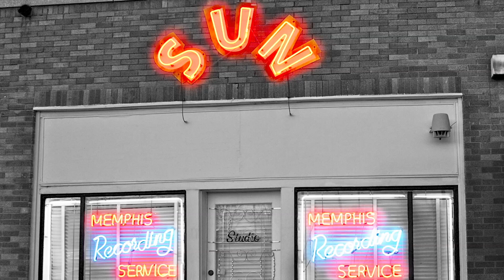NEW YORK ROCKABILLY ROCKETS - MIZNER PARK CULTURAL CENTER PROMO - 7:30PM OCTOBER 23, 2021